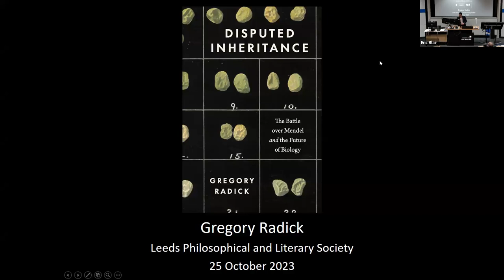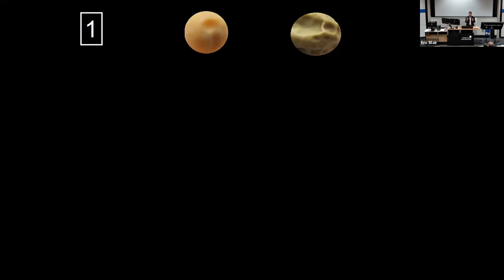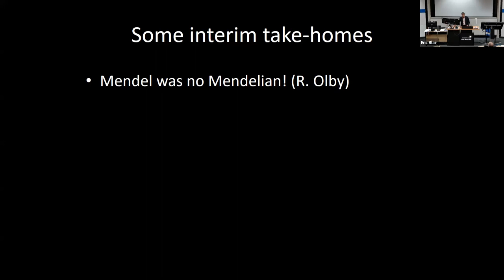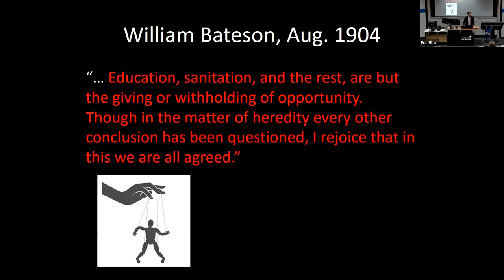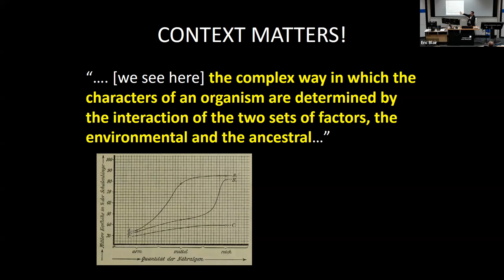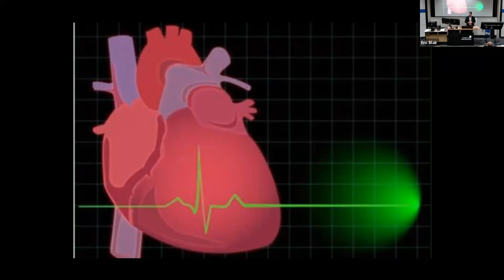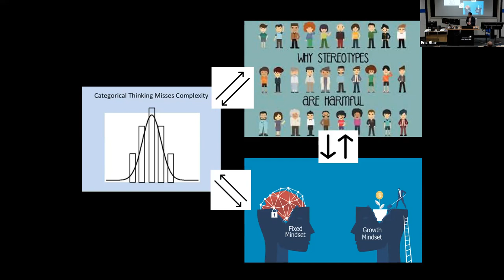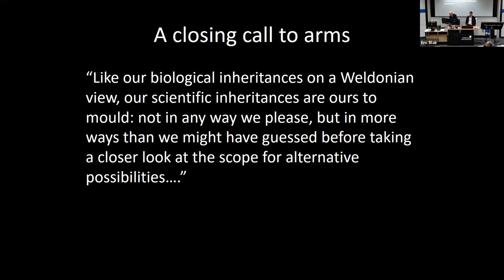Disputed inheritance: the battle over Mendel and the future of biology - Professor Gregory Radick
In 1900, almost no one had heard of Gregor Mendel. Ten years later, he was famous as the father of a new science of heredity – genetics. Even today, Mendelian ideas serve as a standard point of entry for learning about genes. The message students receive is plain: the twenty-first century owes an enlightened understanding of how biological inheritance really works to the persistence of an intellectual inheritance that traces back to Mendel’s garden.

Gregory Radick is professor of history and philosophy of science at the University of Leeds.

He studied at Rutgers (BA History) and Cambridge (MPhil & PhD History and Philosophy of Science) before arriving at Leeds in 2000. In his final year at Cambridge he was the Charles and Katharine Darwin Research Fellow at Darwin College.

At Leeds he has served as Director of the Centre for History and Philosophy of Science (2006–18) and the Leeds Humanities Research Institute (2014–17).

He is a past President of the British Society for the History of Science (2014–16) and a past President of the International Society for the History, Philosophy, and Social Studies of Biology (2019–21).

Gregory has published widely on the history of biology and the human sciences after 1800, with particular emphases on Darwin and Darwinism, genetics and eugenics, sciences of mind, language and behaviour. Books include The Simian Tongue: The Long Debate about Animal Language (awarded the 2010 Suzanne J. Levinson Prize of the History of Science Society for best book in the history of the life sciences and natural history) and, as co-editor, The Cambridge Companion to Darwin.

His has featured in the Times Literary Supplement, on BBC Radio 4’s In Our Time and PBS’s Genius by Stephen Hawking.

He is currently working on a project to explore how undergraduate learning of multifactorial genetics affects belief in genetic determinism.

In 2022 he was appointed to the Board of Trustees of the Science Museum Group.

In his new book Disputed Inheritance (published August 2023), Gregory Radick turns that message on its head. He shows that Mendelian ideas became foundational not because they match reality – little in nature behaves like Mendel’s peas – but because, in England in the early years of the twentieth century, a ferocious debate ended as it did. On one side was Cambridge biologist William Bateson, who, in Mendel’s name, wanted biology and society reorganised around the recognition that heredity is destiny. On the other side was the Oxford biologist W. F. R. Weldon, who, admiring Mendel’s discoveries in a limited way, thought Bateson’s “Mendelism” represented a backward step, since it pushed growing knowledge of the modifying role of environments, internal and external, to the margins. Radick suggests that it was Weldon’s untimely death in 1906, before he could finish a book setting out his alternative vision, that sealed the Mendelian victory.

Bringing together extensive archival research with searching analyses of the nature of science and history, Disputed Inheritance challenges the way we think about genetics and its possibilities, past, present, and future.